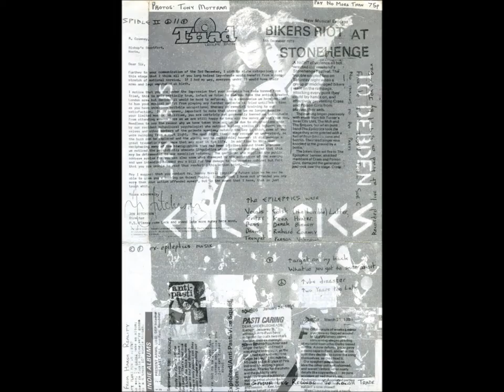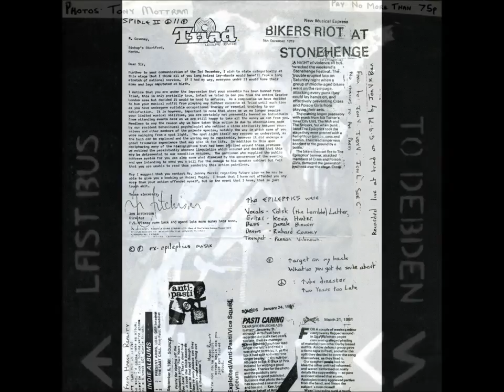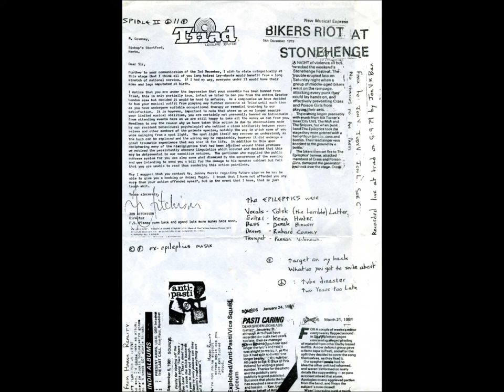The Epileptics - Spider Leg Records - 1981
Written memories below, courtesy of Kev Hunter from The Epileptics, ripped off for all the right reasons from punk77.co.uk site.

The Triad Centre was a great place to see bands and just hang around with other punks from Harlow, including members of the Sods and Newtown Neurotics, and surrounding areas. I asked around and was pointed in Col and Rich’s direction; I went over and said “If you ever need a guitarist, let me know.”

Coincidentally, Clive was about to leave and go to college, so they told me to come along the following Saturday to one of their rehearsals. I did, and I was in!

They had already played two gigs – one at Triad in August, and one at London’s Covent Garden with Crass – but needed new material. Col and I reworked some of the older songs and changed the lyrics and titles, and collaborated on some new material too, such as “Tube Disaster”, and our first gig together was at the beginning of November 1978.

In January 1979 we got the chance to support Crass and the Poison Girls in Bradford, but the van we’d hired broke down on the way, and we reached the gig just as Crass were finishing their set.

In March we recorded our first demo tape and started to attract a small following; thereafter we regularly played at Triad, as well as doing gigs in London’s Conway Hall with Crass.

For a while we changed our name to Epi-X, but then reverted to the Epileptics; our line-up also changed briefly in summer, when Stan Stammers replaced Derek on bass. (Stan would later go on to Theatre of Hate and Spear of Destiny.)

After playing one gig under the pseudonym Acid Experience, with Derek back in, the Epileptics decided to take a break as personality clashes had been surfacing.

In August, we were approached by Stortbeat Records to record a single, and – with a dubious change of name to The Licks – did just that in September.

Having played just one gig as The Licks, the name reverted to the Epileptics again, but by November differences in how we thought the band should go led to Richard deciding to leave; Col and Derek decided to get Sid (from Rubella Ballet) to replace him, and within a week of their decision, I made up my mind to leave too.

Two guitarists were brought in, Andy Smith and Neil Puncher (previously of the U. Samples), and the band continued to play local, London and other gigs – including Stonehenge Festival where they were bottled offstage.

During the middle of 1980 the band changed their name to Flux Of Pink Indians.

Kev Hunter

Verbal memories below, courtesy of Sean ex Eat Shit and God Told Me To Do It.

Ahhhhh, my youth revisited…..

No one except Stortbeat ever called them The Licks.

Derek used to sit on my mate at school to steal his fruit pastilles.

The story of Derek’s bass playing (as related by Colins little brother) was that when the lads decided to form a punk band, big Derek said “I’m not playing bass, bass is a morons instrument” picked up the waiting to be assigned guitar and promptly broke several strings, so bass it was to be. Funnily enough when a bass was acquired for him he immediately broke a string on that too.

Sid of Rubella Ballet passed through the drum slot, as did Discharge skin thumper, Bambi Ellesmere. Stan Stammers was friendly to the young punkers hanging out in Saffron Walden (all three of us, I had school mates there) but Kirk Brandon was above being seen with us kids.

I first saw Crass with The Epileptics at Triad on a Sunday night, it seemed strange to me then that no one made a fuss about bands of local notoriety playing on Sundays. Stortford was quite lively punk-wise, but there was a lot of mod violence early on, mainly by kids who had been punks the year before, the skinheads came later, mostly from Harlow.

That town was a hotbed of NF/BM recruitment (the lyric “I’ve got a target on my back but I’m not a fucking mod” was poignant). On one notable occasion, when Conflict came to the Triad, some skinhead violence was nipped in the bud by Colin Jerwood who promptly smashed his mug of tea over the miscreants head. There was even a short-lived squat in Stortford in a condemned house at Hockerill but the coppers gave short shrift.

So many memories…One of my first girlfriends was from Debden, so “Last bus…” struck a chord.  Harlow was punky town, but lots of aforementioned skinhead violence. After a gig at the Square, three of us were chased until lost (easy in Harlow, it all looks the same) and had to take cover in an elderly couples house who offered us refuge and a phone to call mum.

People will tell you these days that they were into the Neurotics, but most in Harlow considered them a bit naff.  Steve Drewitt will tell you that I was the only person to sport a big Newtown Neurotics logo on my leather.

Sean Ridgewell